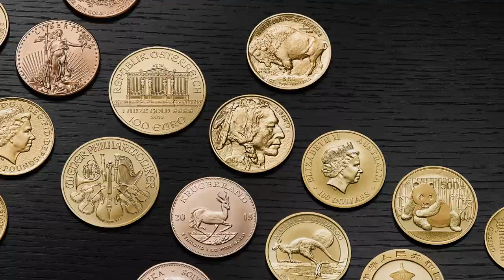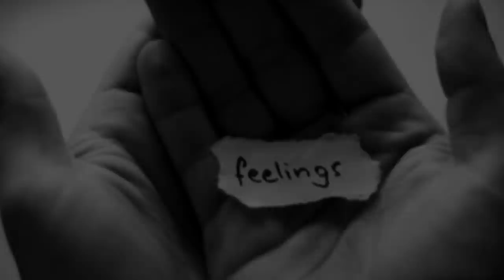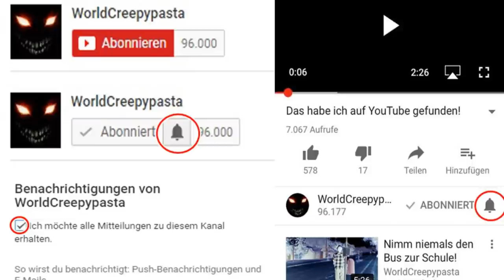So erkennst du, ob sich dein Engel in deiner Nähe befindet | WorldCreepypasta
So erkennst du, ob sich dein Engel in deiner Nähe befindet: Diese Zeichen verraten dir, ob dein Engel bei dir ist. Viel Spaß!

✮ So erkennst du, ob sich dein Engel in deiner Nähe befindet    ✮